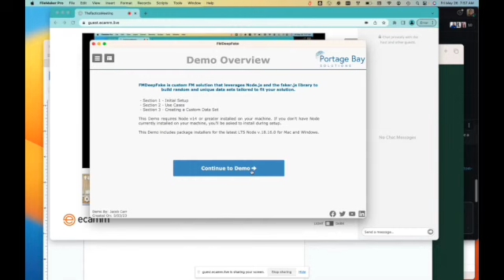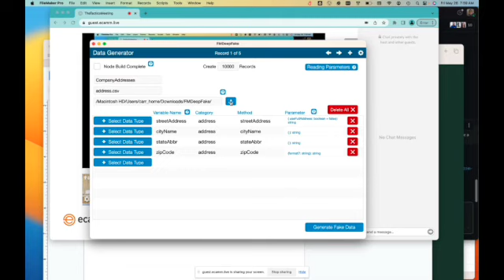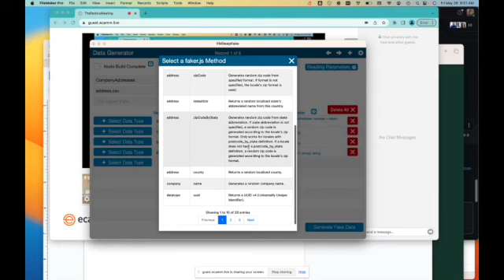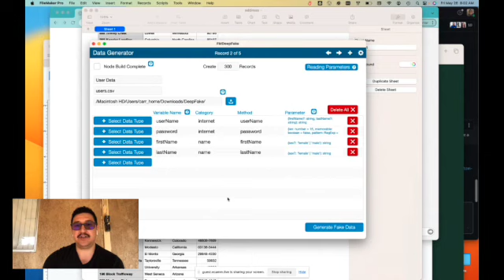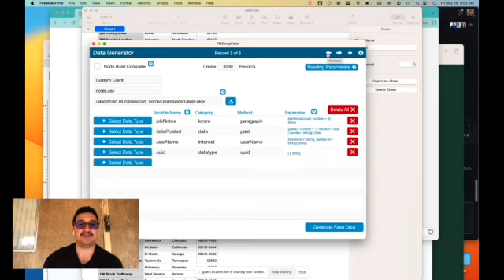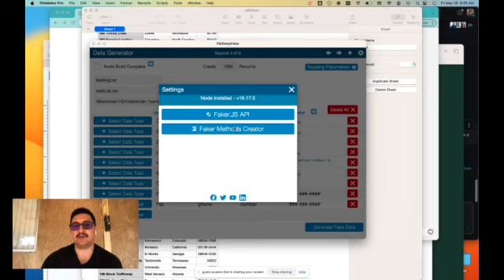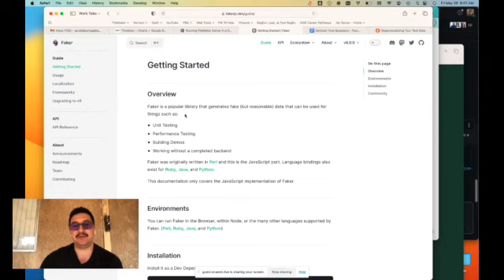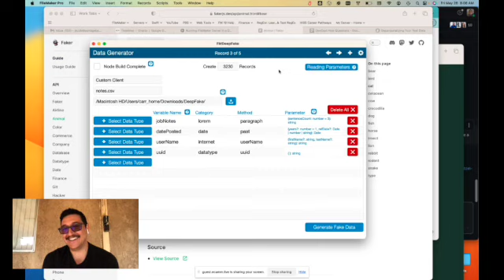Dev Cast Ep6: Masking Identities - Incorporating Data Depersonalization in FileMaker Pro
In today's digital world, securing personal data has never been more critical. Tune into our latest episode where we delve deep into the world of data depersonalization using Claris FileMaker. We unpack the steps to anonymize sensitive data, ensuring robust privacy protection without losing the ability to analyze and utilize information effectively.

Joining us in this enlightening journey. We have years of experience and extensive knowledge so we can  offer practical insights, techniques, and guidance on creating and maintaining a depersonalized data environment.

Portage Bay Solutions is a custom software development firm based in Seattle, WA, with additional offices in the Austin, Chicago, Dallas, Omaha, Orange County, and Vancouver areas. For more than thirty years, we have been helping businesses of all sizes get the most out of their FileMaker investments. As a full-service Claris FileMaker Platinum Partner, Portage Bay is committed to helping you optimize your software investments and improve your business processes.